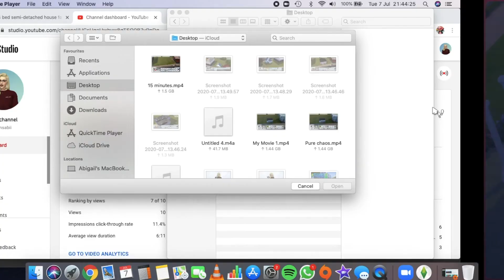Can my sims survive for a year without me? - The Sims 4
I wanted to test if my Sims were smart enough to live without me for one whole Sim year, turns out their all stupid and couldn't even find an interesting way to die.

PS. I may have drank half a bottle of wine before doing the commentary on this, many apologies.